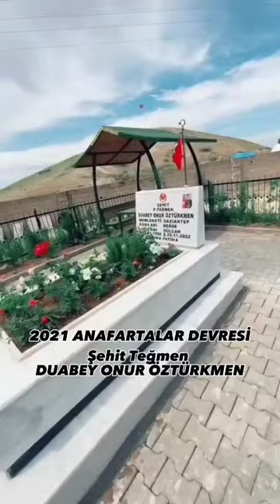duabeyonuröztürkmen gaziantep dünya msu keşfet youtubeshorts